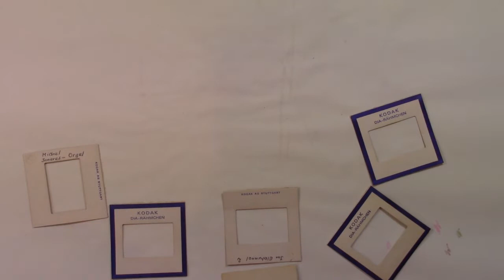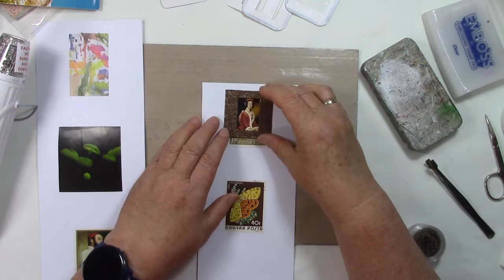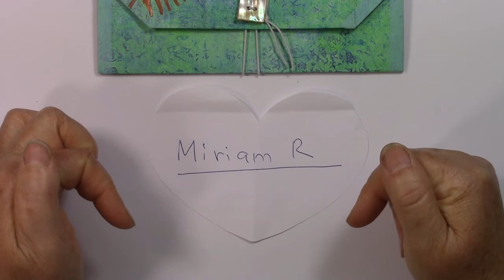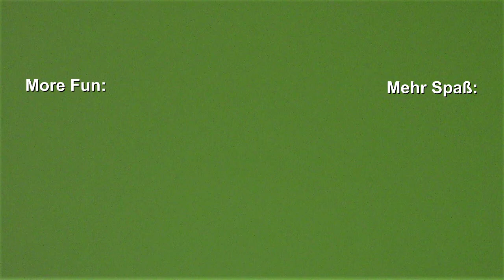Mixed Media Art Project: Altered Slide Mounts (Slide Frames) # 9 / umgestaltete Diarahmen # 9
Mixed Media Art Project:
6 Altered Slide Mounts (Slide Frames) # 9
6 umgestaltete Diarahmen # 9
07/2022

Viel Vergnügen!!!

Dieses Video enthält Produktplazierungen nur zur Information, es handelt sich nicht um bezahlte Werbung!
This video contains product placements only for information, it is not a paid advertisement!